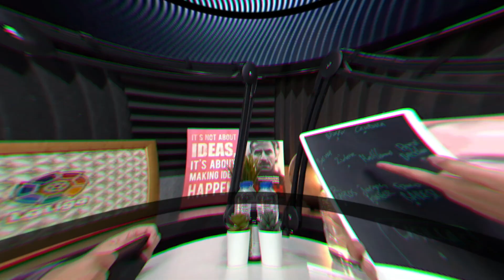CARA GARUDA LIONS FC MEMAJUKAN PEMUDA INDONESIA MELALUI SEPAK BOLA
Banyak cara memajukan sepak bola Indonesia. Salah satunya dengan cara sosial seperti yang dilakukan Frank Amadio bersama Coach Fabio Oliveira dengan mendirikan Garuda Lions FC. Garuda Lions FC tak hanya sekadar klub sepak bola, melainkan juga kegiatan sosial yang peduli terhadap pemuda-pemuda di Indonesia.

Saksikan perbincangan dengan Frank Amadio dan Coach Fabio hanya di Akurasitv!